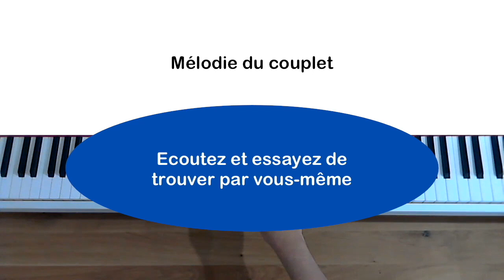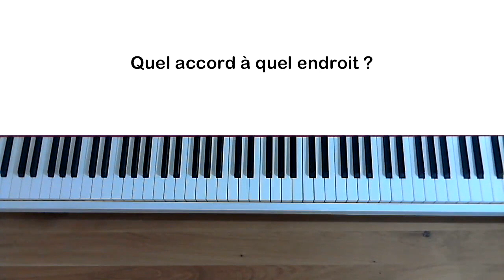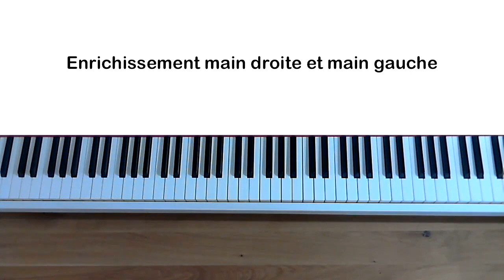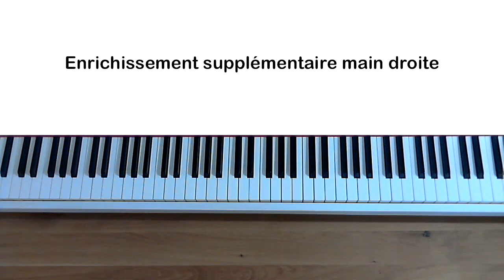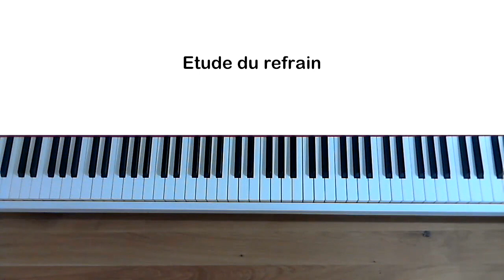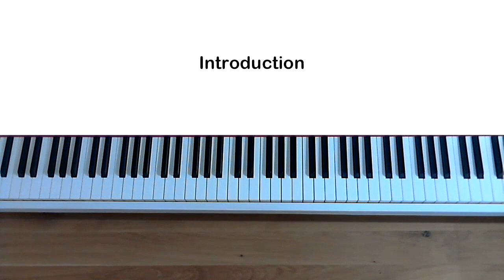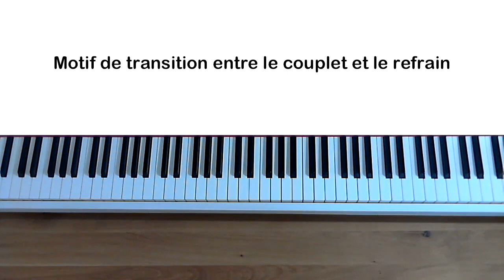Apprendre par l'harmonie - France Gall - Si maman si